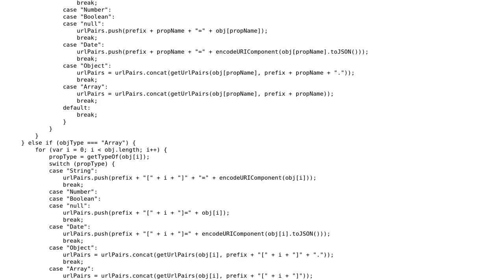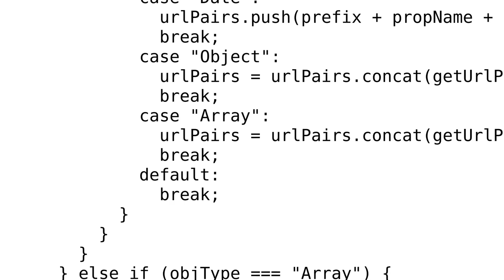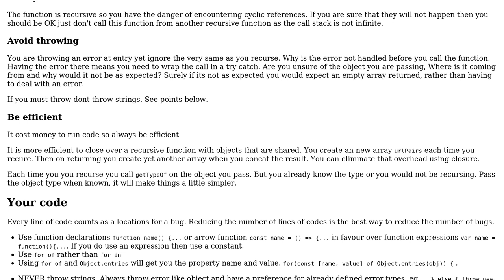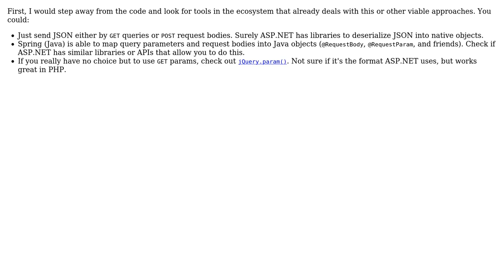The function to convert an object to a URL string (2 Solutions!!)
The function to convert an object to a URL string

With thanks & praise to God, and with thanks to the many people who have made this project possible! | Content (except music & images) licensed under CC BY-SA | Music | Images & others | With thanks to user XelaNimed user Joseph user Blindman67 and the Stack Exchange Network Trademarks are property of their respective owners. You are responsible for your own actions.